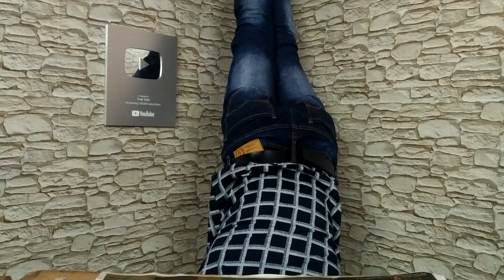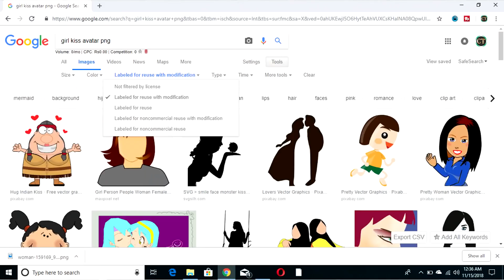How To Download Get Free Png Cartoon Animation Stickers For Creating Whatsapp Status Video | Hindi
Hello,
I will say to you how to download get free non no copyright png cartoon avatar animation stickers image photo pictures for creating making whatsapp status 30 sec video.
Non copyright png images download from google way is also explained in it.